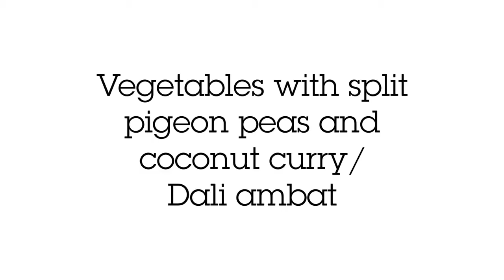Vegetables with dal and coconut curry/ Dali ambat GSB konkani recipe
Dali ambat is another popular  and delicious curry  among GSB konkani community, which goes well with rice, chapati, dosa, idli,  neer dosa etc.
You can use multiple vegetables or a single vegetable like brinjal, ivy gourd, Madras cucumber etc. You can even add Malabar spinach/basale.  You can add any vegetable like drumsticks,  ridge gourd etc.